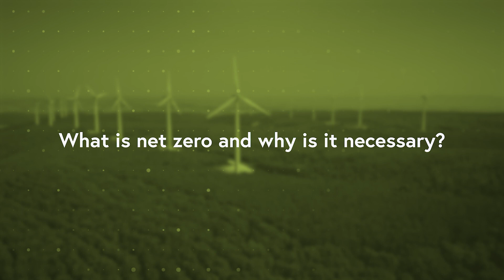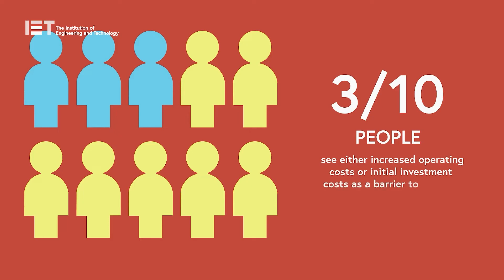A Carbon Neutral Country - What is net zero and why is it necessary? | Green Skills Survey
As the UK looks to become a nation with each country becoming carbon neutral by 2050, we ask what is net zero and why is it necessary?

In 2021 climate change is still front page news with the headlines focusing on fossil fuels and climate change.  Decarbonising quickly and effectively to hit our net-zero target by 2050 requires urgent, clear and decisive leadership. It will require large-scale political and policy action and it will need a great number of actions to be taken simultaneously.

Combine this with the increasing interconnectedness and complexity of infrastructure, and it is vital that a joined-up, “whole-system” approach is prioritised. The impact of the growth in electric transport, for example, must be considered in conjunction with the future of heat, the decentralisation of energy and upgrades required to electricity infrastructure.

We carry out an annual skills survey of engineering employers in the UK. In 2020 we focused on the skills requirements for delivering the UK Government’s net-zero target by 2050, the subsequent impacts of COVID-19 on engineering employers, difficulties in recruiting engineers, and employer perceptions of the engineering skills gap.  A 'Green skills' survey if you like.

The responsibility to drastically reduce our impact on the climate falls on us all, but engineering has an important role to play. Responses from our survey highlighted that engineering employers take this responsibility seriously. Half of those questioned already have a sustainability strategy in place, however, less than one in ten have all the skills their strategy needs to achieve its carbon neutral goals.

In the following report, we’ve broken down the results of our survey into six categories, exploring the current skills challenges employers are facing, their movement towards increased sustainability and how they can respond to future challenges by building skills for a green recovery. Off the back of our survey results, we’ve also highlighted key action areas that could help employers meet these goals.

Find out more information on exactly what net zero is and why it is necessary,